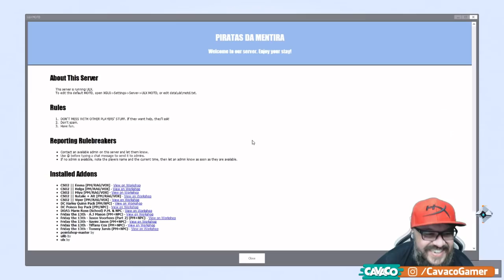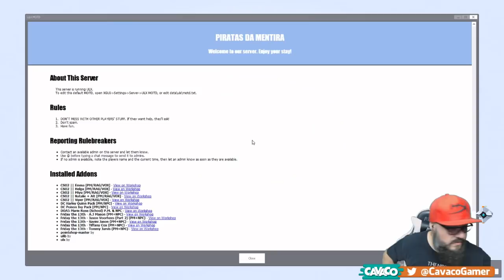ESSE PIRATAS JOGÃO MUITO HAHA!! - GMOD ‹ Cavaco ›